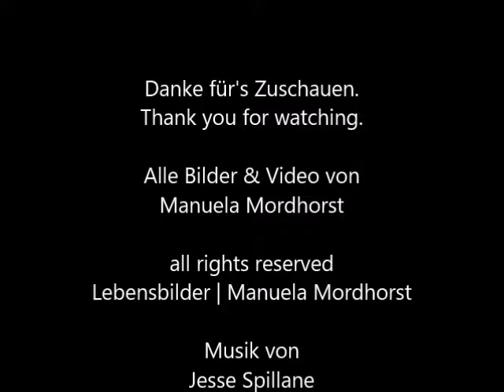Werkserie 'Ibiza' von Manuela Mordhorst, abstrakte Malerei - 2016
Ibiza Werkserie, bestehend aus 10 Werken von Manuela Mordhorst
Abstrakte Malerei

Ibiza series consisting of 10 works by Manuela Mordhorst
Abstract painting
✔Danke für's Anschauen! Hab einen schönen Tag!
✔Nicht vergessen LIKEN - TEILEN - KOMMENTIEREN

Song: Meerkats in Love

Video/Fotos: (p+c 2016) Manuela Mordhorst